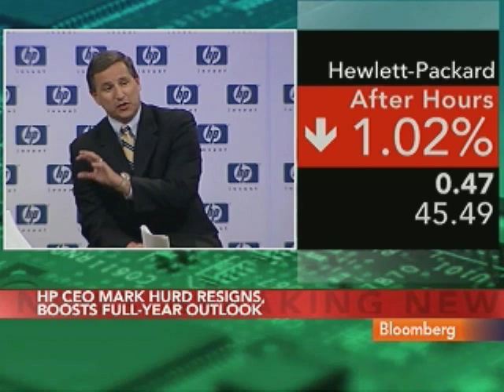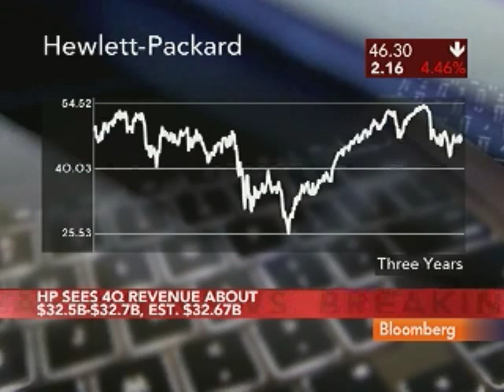HP's Mark Hurd Resigns After Sexual Harassment Probe: Video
Aug. 6 (Bloomberg) -- Hewlett-Packard Co. said Mark Hurd has decided with the Board of Directors to resign as chief executive officer immediately. The board has appointed Chief Financial Officer Cathie Lesjak, 51, as CEO on an interim basis.
     Hurd is stepping down following an investigation by outside legal counsel and the general counsel's Office surrounding a claim of sexual harassment against Hurd and HP by a former contractor to HP. The investigation determined there was no violation of HP's sexual harassment policy, but did find violations of HP's standards of business conduct. Bloomberg's Cris Valerio, Matt Miller, Lizzie O'Leary, Adam Johnson and Dominic Chu report.  (Source: Bloomberg)